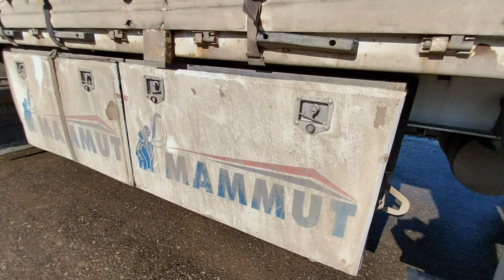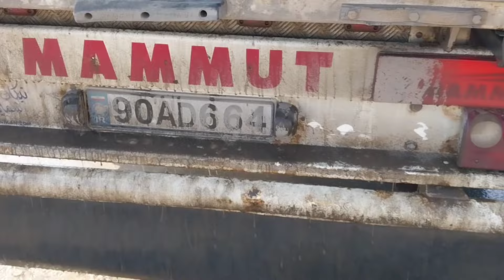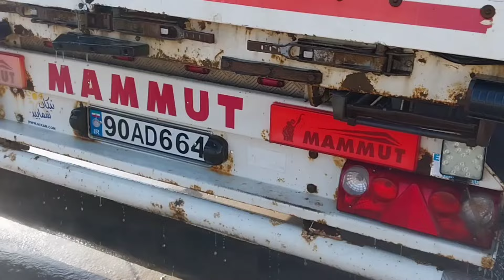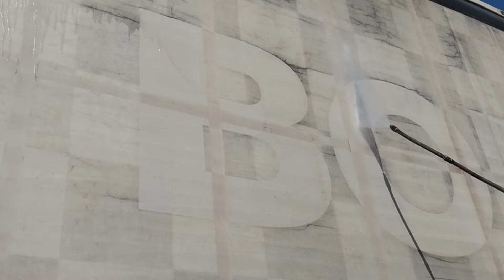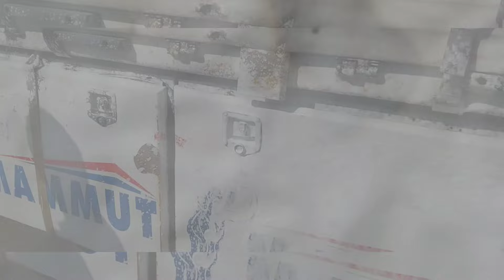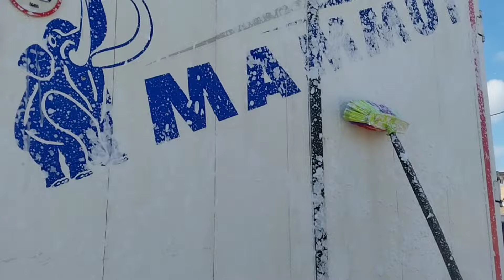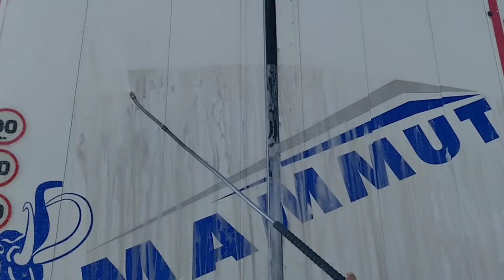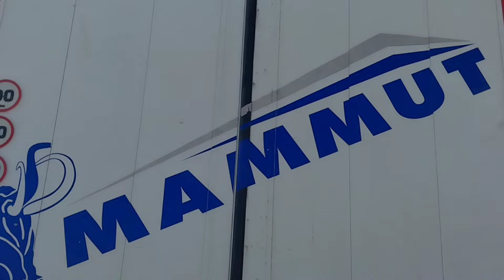From dirt to transparency: the unveiling of Scania G400 after installation in the car wash🫡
Today we washed a Scania J400 truck that was dirty. We are here again with a video that is difficult but easy to wash and watch.

Today we washed a dirty G400 truck. We are here again with a video that is easy to watch but hard to wash.